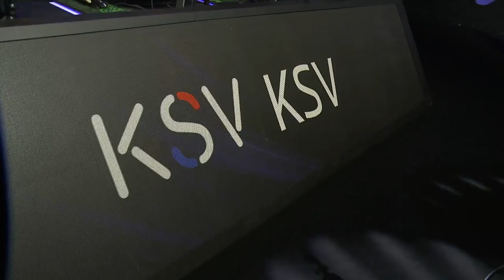GCWC - Group Stage – Day 1 – KSV VS FNC – Game 2